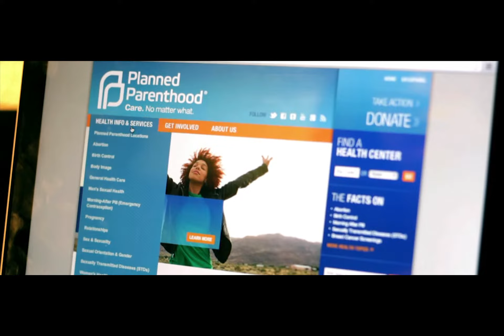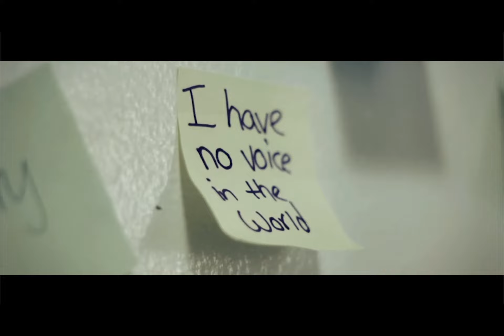Daniel Galuppo Productions Reel 2013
for more work by Daniel Galuppo Productions!